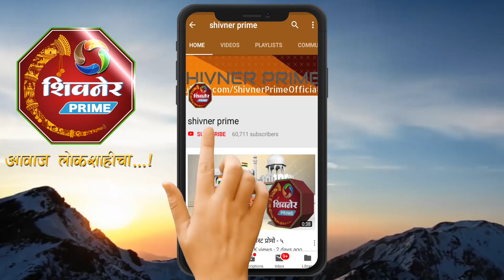बैलगाडाबंदी त्यांच्या फायद्यासाठी आहे ? आमच्या मनात आहे तोच होणार खासदार ? मी खासदार बोलतोय भाग २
आमच्या मनात आहे तोच होणार खासदार ?  मी खासदार बोलतोय  भाग २